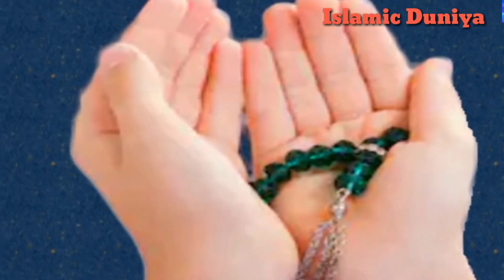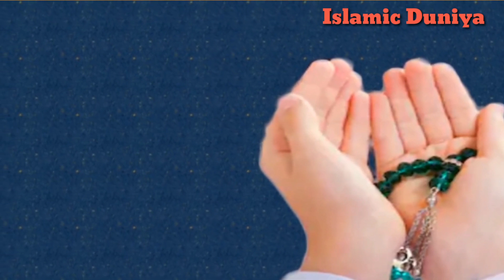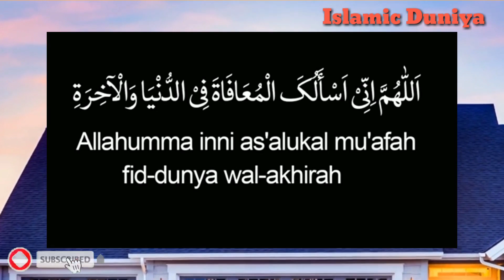Choti Si Dua Aur Asar Bade Bade || Namaz Ke Bad Ki Sabse Achi Dua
100% कामयाबी का राज़ नमाज़ में है।

जरूर करे।

अल्लाह हाफिज़
(faid malik)